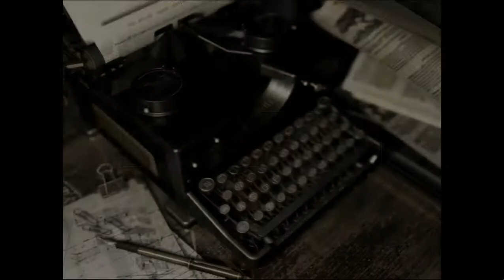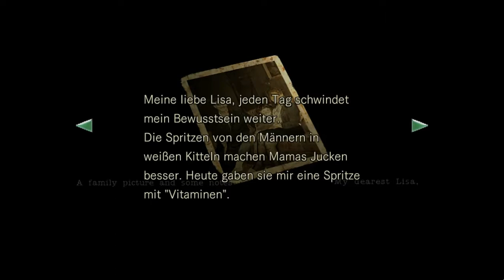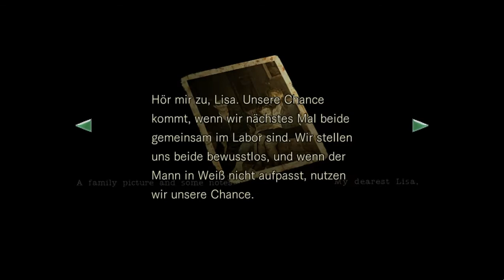Let's Play Resident Evil HD Remaster #025 - Lisas Wunsch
Nachdem wir dem Höhlensystem wieder entkommen sind, führt uns der Weg zurück zum Herrenhaus. In der Abstellkammer testen wir einmal die Kombination aller möglichen Gegenstände in unserem Inventar aus und stellen fest, dass der rote Edelstein abstruserweise in das runde Loch eines Schmuckkästchens passt. Nach einem unnötig sperrigen Puzzle erhalten wir endlich den Spencer-Wappenschlüssel, der ausschließlich für die Tür ganz in der Nähe gedacht ist. Darin befindet sich ein altes Büro, in dem wir ein Metallobjekt finden. Durch Kombination mit dem Steinring  erhalten wir ein weiteres Stein- und Metallobjekt - und diese beiden können wir im Treppenhaus einsetzen, um in den finsteren Keller vorzustoßen.

Und wen treffen wir da unten? Barry! Doch bevor Jill mit ihm ein ernstes Tönchen reden kann, taucht Lisa wieder auf. Im Kampf öffnen wir ein Gittertor und gleichsam den Sarg von Jessica Trevor - endlich kann Lisa ihren Wunsch erfüllen und mit dem Kopf ihrer Mutter in die Finsternis verschwinden. Machs's gut, Mädchen.
Und Barry? Ach, warum sollten wir ihn jetzt noch zur Rede stellen? Jill verzeiht ihm einfach mal, dass er sie zum Sterben in den Höhlen zurückgelassen hat, und zieht weiter. Die macht einen fertig...